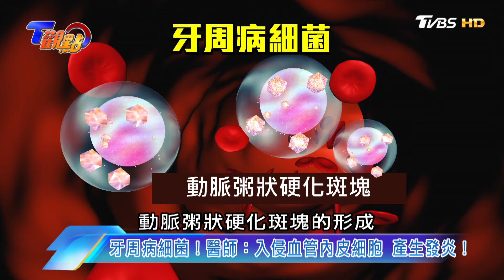口腔細菌可能導致大腸癌?! 刷牙流血別輕忽!可能是牙周病找上門!治療牙周病不必再忍受尖銳噪音!最新療法水雷射 痛感低還能活化細胞! T觀點 20240928 (2/3)